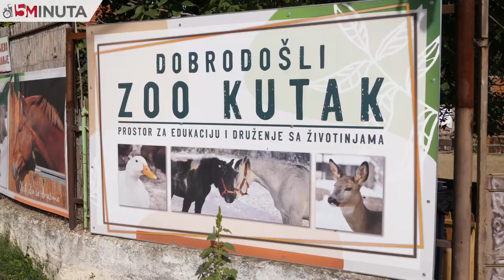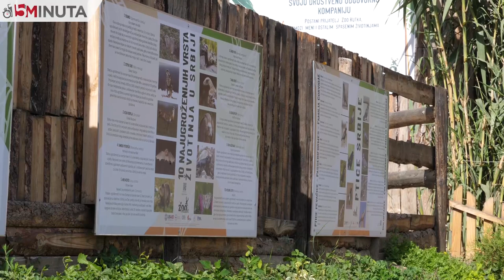15 minuta u “Zoo kutku” - Životinjsko carstvo nadomak Niša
Svinja Dana, magarica Marica, poni Fića i srndać Radovan samo su neke od 200 spašenih životinja koliko ih je trenutno u niškom Zoo Kutku čiji volonteri svakodnevno zbrinjavaju povređene, bolesne i ostavljene jedinke.
Kako bi obezbedili sve što je potrebno životinjama organizuju terensko jahanje i pozivaju sve zainteresovane da se oprobaju u njemu i tako daju svoj mali doprinos ovoj zajednici.